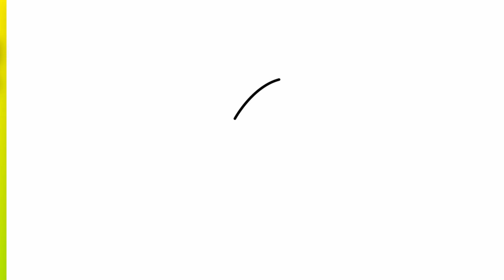Como Desenhar TREECKO (Pokemon)